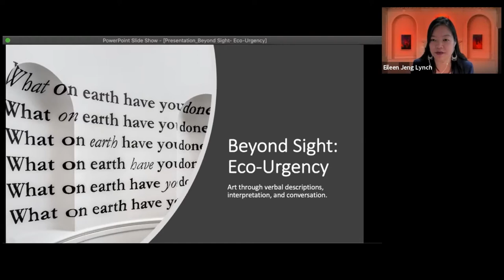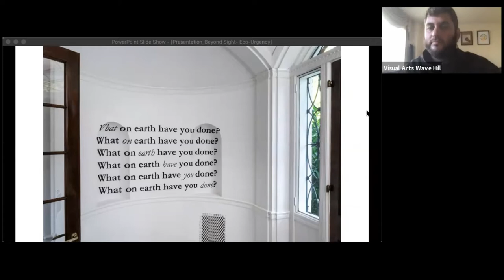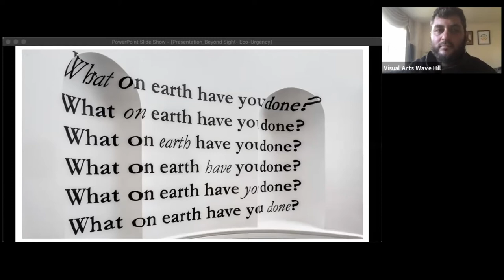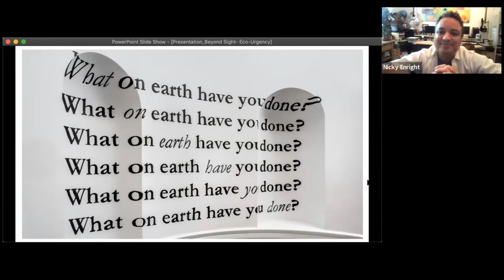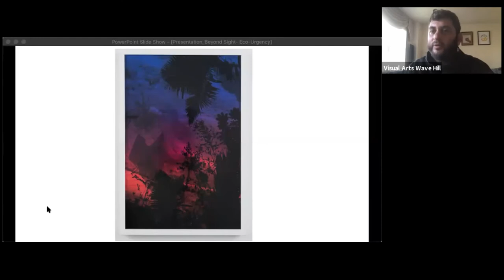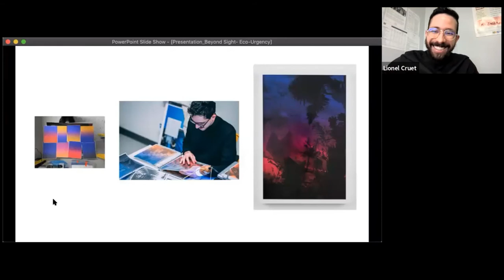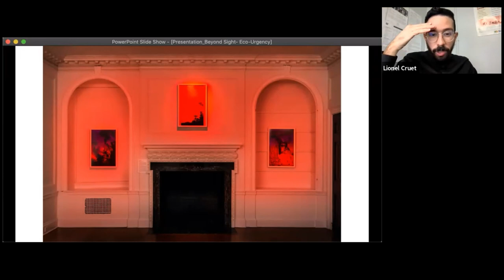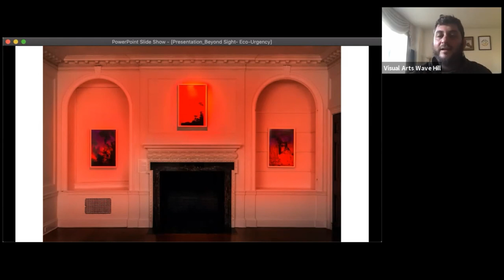Beyond Sight: Eco Urgency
Designed for visually impaired, blind and sighted guests, “Beyond Sight: Eco Urgency” combines verbal descriptions and interpretation of select works currently on view in Glyndor Gallery. Organized by Curatorial Assistant Jesse Bandler Firestone, attendees can expect to learn about different artworks in the exhibition and hear directly from the artists about their process and thinking. Participants will explore visual details of exhibited works through verbal descriptions and can take part in a conversation to deepen their engagement with the themes explored in Eco Urgency: Now or Never.